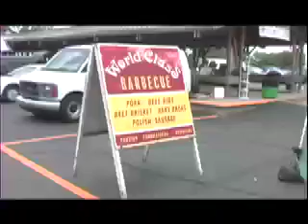THE RATS OF UNUSUAL SIZE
FARMERS MARKET IN FLINT